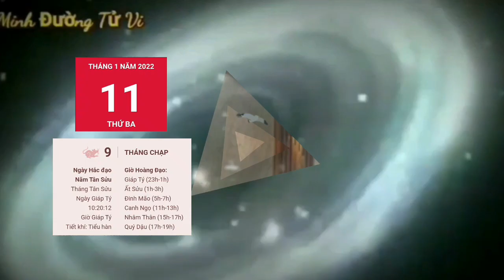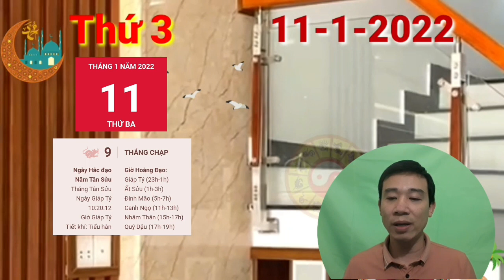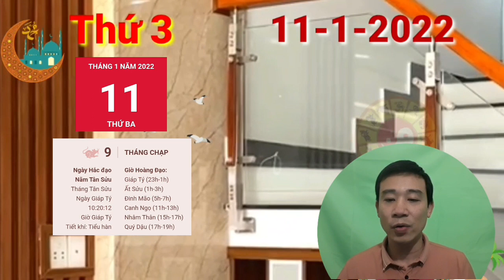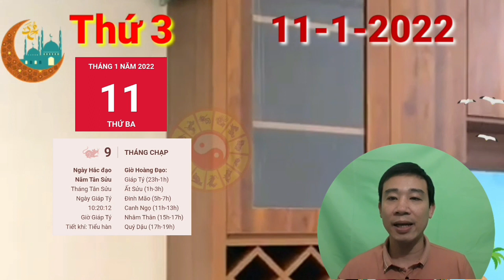☯TU VI HANG NGAY☯THỨ 3 Ngày 11/1/2022 - SÁCH TRỜI CHO GHI, CON GIÁP TRÚNG SỐ, GIÀU TO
Kim sinh Thủy, người tuổi Thân được tận hưởng một ngày yên bình khi về đến nhà. Không chỉ trong thời điểm đầu năm này mà lúc nào người kia luôn quan tâm, chăm sóc bạn, luôn dành thời gian trò chuyện để thấu hiểu những suy nghĩ, cảm nhận của bạn.

Cho dù đã kết hôn hay chưa, bạn cũng nên hâm nóng tình cảm cho đôi bên. Bạn có thể tìm thời gian và địa điểm thích hợp để tổ chức những buổi hẹn hò lãng mạn. Sau mỗi dịp như vậy, chắc chắn đôi bên sẽ có thêm những kỉ niệm khó quên.

CÁC BẠN THAM KHẢO thêm video sau nhé:
☯TU VI HANG NGAY☯THỨ 2 Ngày 10/1/2022 - Con giáp ĐỘT NGỘT TRÚNG TIỀN TỶ, GIÀU TO